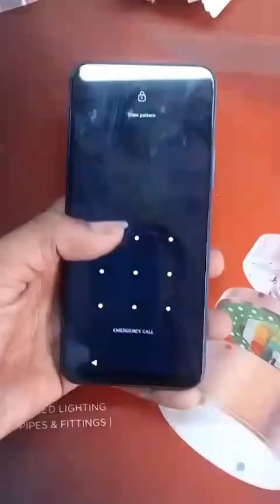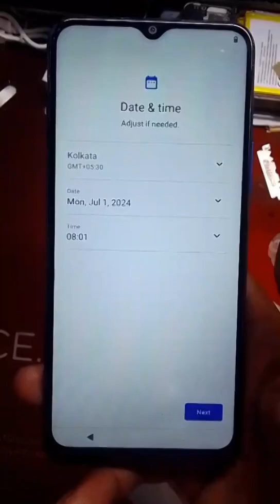Vivo Y20 Hard Reset/Frp Bypass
Vivo Y20